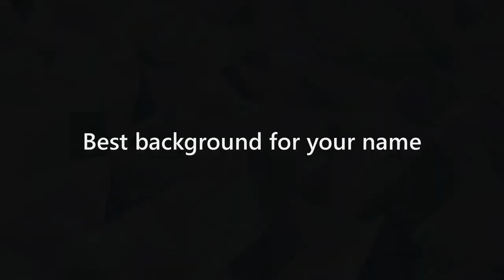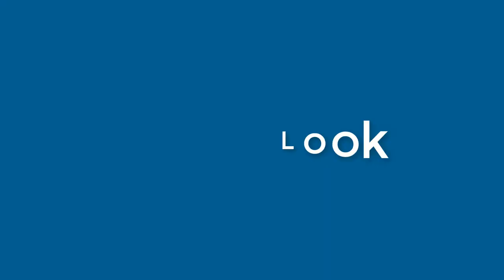Margaret Newton - appearance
Name Look - Margaret Newton - appearance. In this video we present "Margaret Newton" name look and feel in various scenarios.
This video will cover:
How does "Margaret Newton" look as a personal letterhead?
How does "Margaret Newton" look on a business card?
How does "Margaret Newton" look on a computer/laptop screen?
How does "Margaret Newton" look with different background colors?
How does "Margaret Newton" look with various fonts?